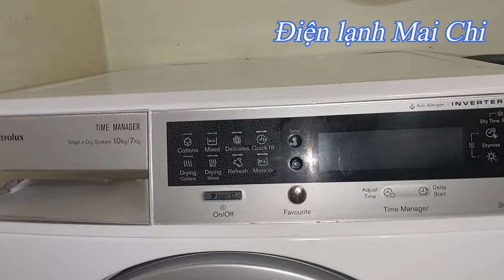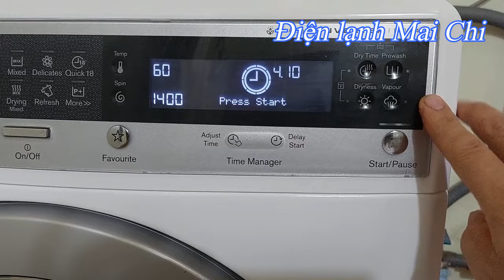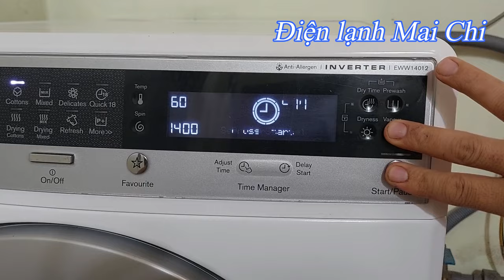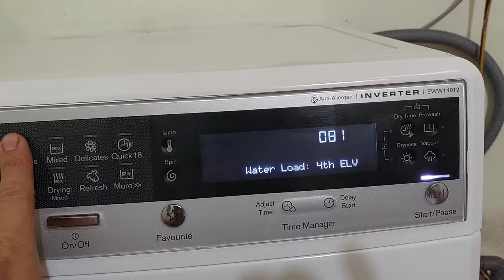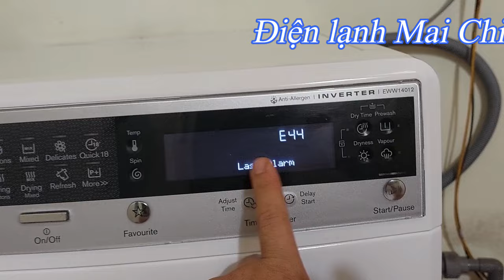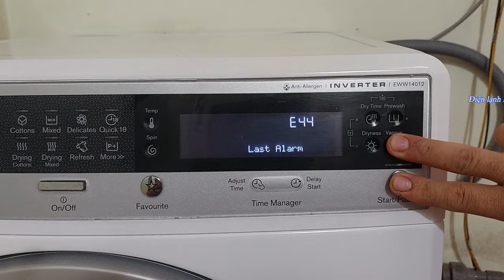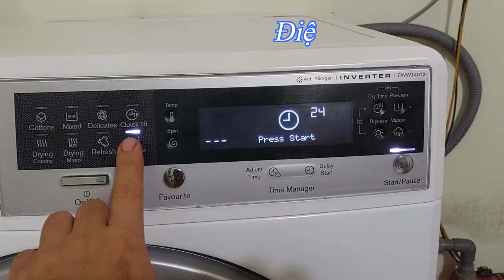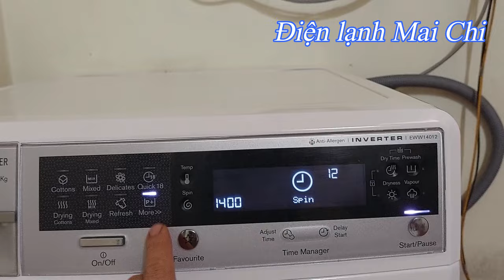Check lỗi máy giặt Electrolux có sấy || ❤️ Điện lạnh Mai Chi ❤️